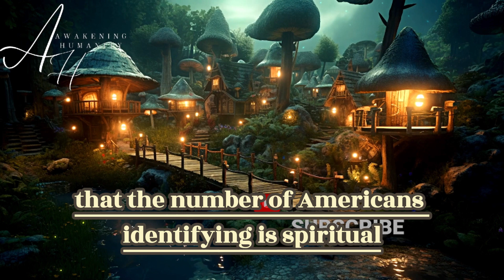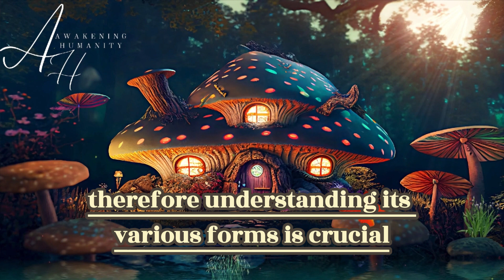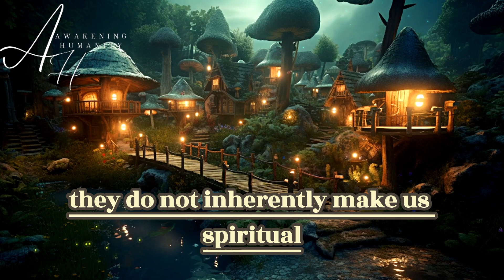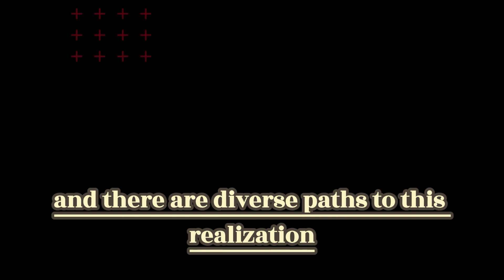Are You Practicing Spiritual Materialism? Warning Signs + How To Keep It Real